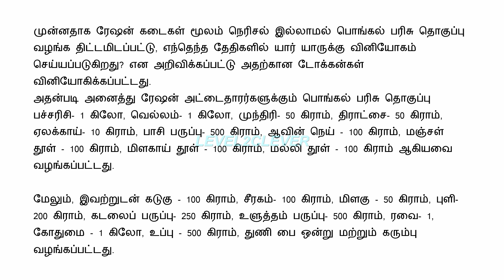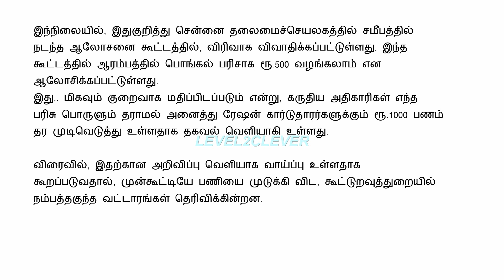2023 - பொங்கல் பண்டிகையை முன்னிட்டு ரேஷன் அட்டைதாரர்களுக்கு சூப்பர் அறிவிப்பை தமிழக அரசு வெளியிட்டது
பொங்கல் பண்டிகையை முன்னிட்டு ரேஷன் கார்டுதாரர்களுக்கு சூப்பர் அறிவிப்பை தமிழக அரசு வெளியிட்டது / மீண்டும் ரூ.1000 இலவசம் | Ration Card | level2clever

  PF Pension withdrawal Process online Form 10C | Employee pension scheme